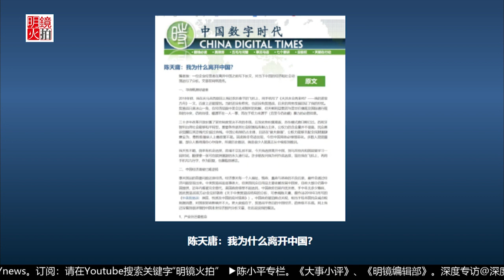郑旭光 陈小平：中国经济继续下行，习近平反腐害民企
现在的中央高层没有内部力量来改革，川普和当初邓小平南巡的作用差不多，陈天墉当初说即使没有贸易战中国经济也会继续下行，贸易战是雪上加霜。G20双方交手搞清楚了对方的目的是好事情，对中国人民和美国人民都利好。中国30年经济发展和六四没有直接关系，邓小平到后面会不会被清算？中国如果倒行逆施下去美国会着急。贸易战突然转成政治战，彭斯和川普就是想让中共回到邓小平路线上。当初江泽民李鹏虽然不愿意但是还是回到了邓小平路线上。陈小平先生认为邓小平南巡救了一次共产党。

南巡有没有救共产党？郑旭光先生认为南巡为中共创造了巨额财富，人民的生活也好了。党国的稳定和经济发展没有太大关系，和人民看法和预期有关系，如果和美国以牙还牙打下去那么川普会把中国打的闭关锁国倒退，这样的中国未必不稳固。但是如果中国全面接受川普的要求那么是重大利好，党国会有重大改变，结构性改革实现的话国家资本主义就没有了，美国现在想方设法让中国履行指责。外资撤出中国的原因很多，主要原因是土地和劳工成本和东南亚比起来没有了优势，这个和贸易战没有太大关系。中国官员的未富先骄对民企的恐吓作用是十分可怕的，这是官不聊生涸泽而渔的一种体现。通过反腐来打击官员和企业家已经穷凶极恶，因为官员后面自然有企业家的身影。

嘉宾：郑旭光
主持人：陈小平